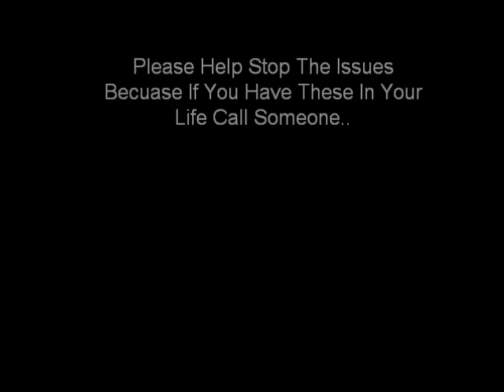PSA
A Few Issues We Would Like To Talk About...